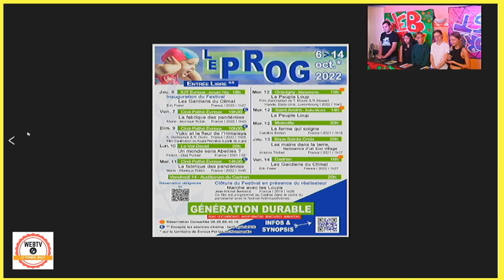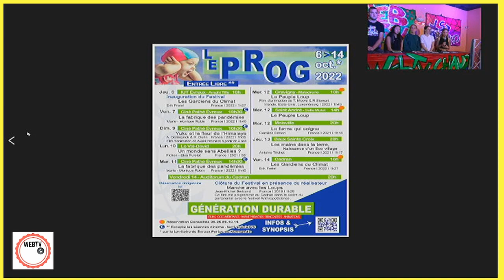Le vendredi c'est WEBTV! du 7 octobre avec le lycée Modeste Leroy Evreux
Jt avec les élèves du lycée Modeste Leroy Pendant leur sortie vélo
7 octobre 2022